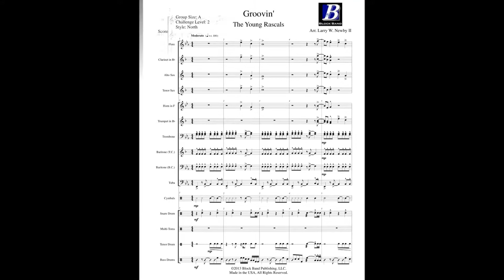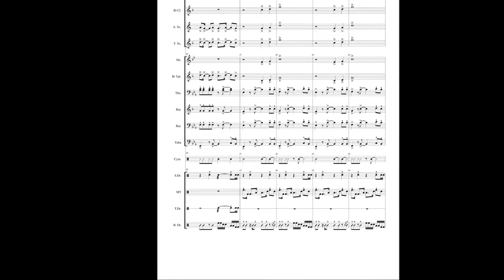"Groovin'" for Marching Band by Block Band - Group Size A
An easy flowing classic that your students will get a fun challenge from!